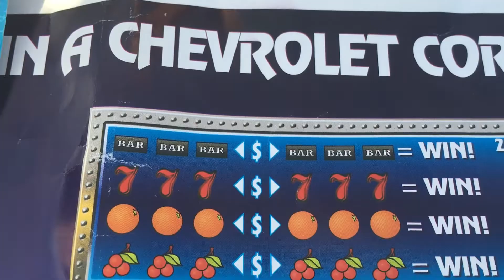Acadian Used Cars Holiday Scam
Acadian Used Cars recently sent out something in the mail to entice people to come into their location with the promise of having a won a nice prize. The piece of mail that was sent to over 50,000 people claimed that if you pulled the tabs off of the mail and revealed two rows of matching slot machine symbols, then you would win the prize associated with those symbols. The prizes were a 2004 Chevrolet Corvette, a Honda 4x4 ATV, a 55" Flatscreen TV, and a $250 Walmart Gift Card. I supposedly won the Honda 4x4 ATV because I had two rows of the three Lucky 7's. However, this was completely misleading. Every single one of the 50,000 prize cards that were sent out had the matching Lucky 7's. Only 4 of those cards were 'winners' of the prizes. Everybody else who took time out of their day to visit this store with the belief that they won a Honda 4x4 ATV were instead given a $1000 "online shopping card". This shopping card was to one specific website which in total offers about 25 items. According to an employee in the store, the shopping card was not worth the paper that it was printed on. This downright ugly scam was simply used to attract potential buyers to the lot, and it being so close to the holidays giving many families false hope is just wrong.

Please do not waste your time or your money at this lot. As you can see at the beginning of the video the salesmen followed us out and then began sarcastically waving and laughing when they noticed us filming.

Acadian Used Cars is located at 11917 Florida Blvd, Baton Rouge, LA 70815.